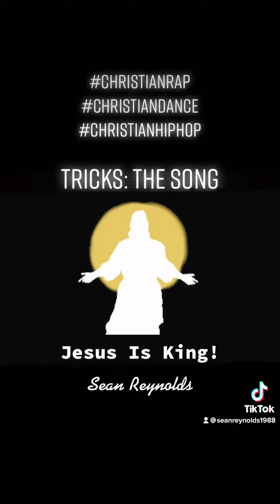Tricks: The Song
Written and produced by Sean Reynolds